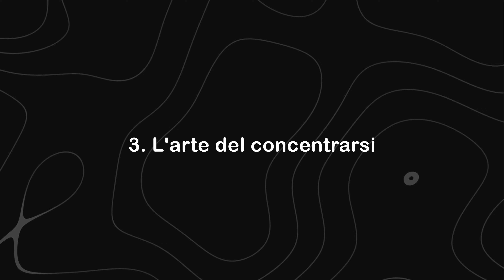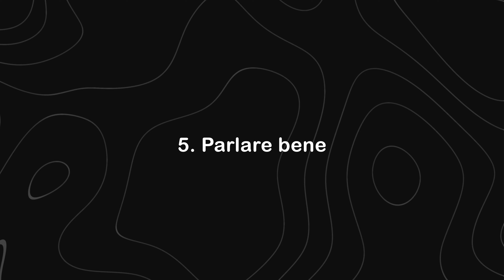7 SKILLS che mi hanno portato a €25,000/mese SENZA DIPLOMA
» Newsletter + corso gratis di eCommerce

Queste sono le 7 skills che mi hanno aiutato a raggiungere oltre €20mila euro al mese senza diploma  a 23 anni. Parliamo dell'importantanza delle skills "mentali" piuttosto che le skills tecniche.

00:00 Le skill tecniche
05:48 Gestione di un progetto
10:22 L'arte del concentrarsi
12:49 L'arte dell'arrangiarsi
16:14 Parlare bene
19:45 L'occhio da imprenditore
21:24 Saper cambiare idea

Squadra ci vediamo al prossimo video,

Matteo